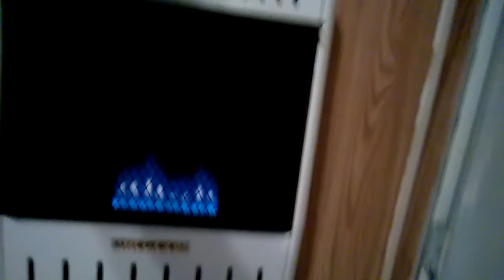Here are all the cameras I have, people keep asking me about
this is the next generation button camera
this is the pen camera
This is the little action camera.
Camera Glasses with blue tooth
These are the clear glasses
Ivue Rincon best camera glasses out there
I hope these will help some of you out there get what you are looking for. A ton of you have been asking about all of these and now there are links to all of them here if you want to pick up some for yourself. They are not expensive but they sure do come in handy when you need them...